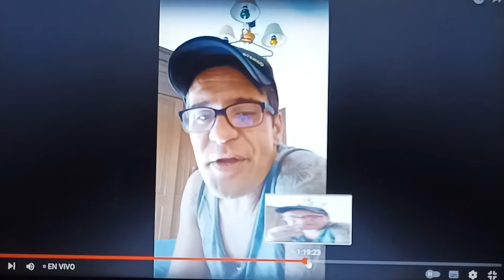garrafa silva domado la chancha blanca